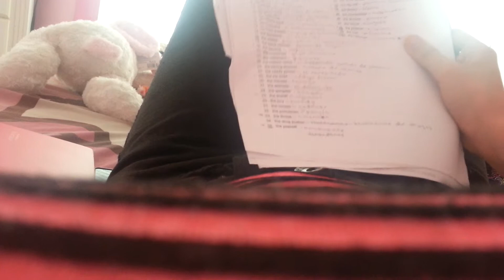It's really hard to study .